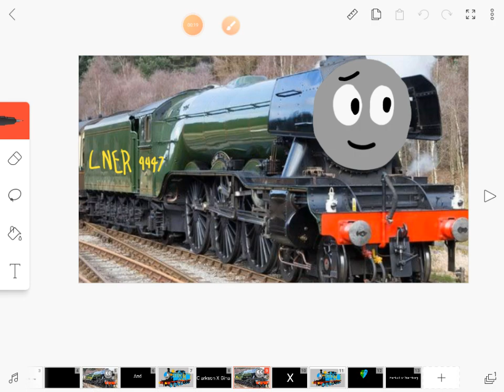Fearless Meme Clarkson X Gina